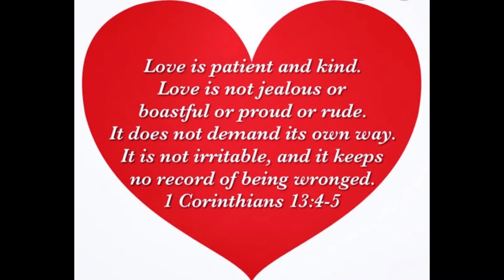Yung asawa mo na sweet din nmn.hahaha.ilove u hon ❤️